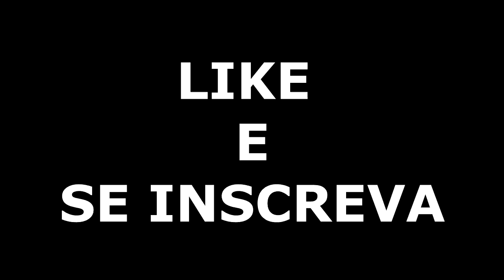FREE FIRE - AQUELA VITORIA MERECIDA!! 9 KILLS